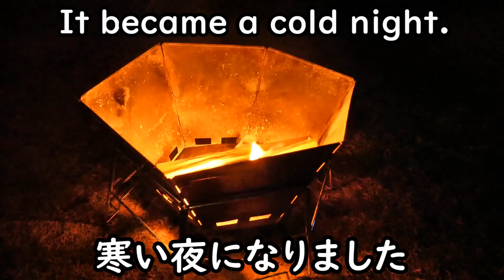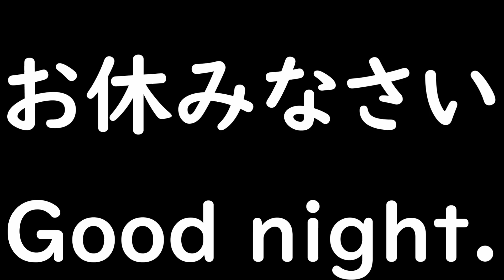ハイマート佐仲オートキャンプ場でソロキャンプ！！Part3！！有名キャンプ場でモンベル・ムーンライトテントを張って来ました♪晩ごはん編！ダイソーメスティンでご飯を炊く！！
今回は過去に撮影した動画からお届け致します。
兵庫県・丹波篠山市ある"ハイマート佐仲オートキャンプ場“へソロキャンプに行った様子をまとめてみました。

今回は晩ごはん編！！
100均ダイソーで購入したメスティンを使用してご飯を炊きました！
寒かったのでキムチ鍋も食べましたよ！

いよいよ緊急事態宣言が解除されましたね。
3月は卒業旅行シーズン。世相が一刻も早く落ち着いて、早く気兼ねなくゆっくりと旅行•キャンプに行けるようになって欲しいです。

This is the dinner version!!
I used the mestin I bought at a 100 yen shop Daiso to cook rice!
It was cold so I ate kimchi hot pot!

The emergency declaration has finally been lifted.
March is the graduation trip season. I hope that the social situation will calm down as soon as possible and I can go to travel/camping without hesitation.